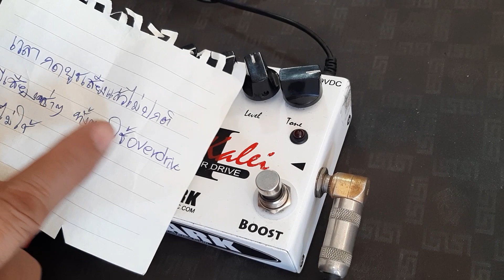ส่งงานซ่อม Shark Moo kalei Overdrive Big